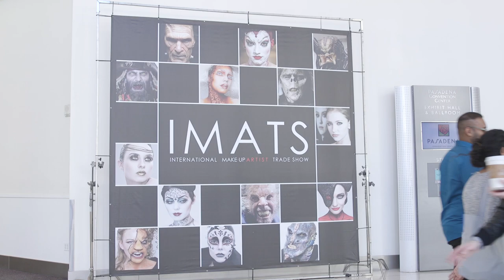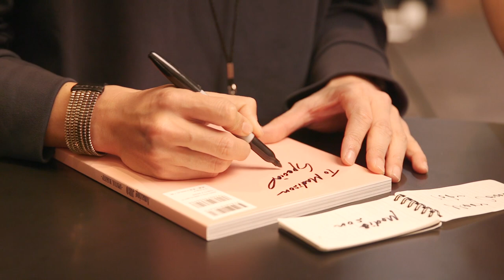IMATS LA 2018 (Behind the scenes video) - Amazing JIRO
Here is a behind-the-scenes video of the demonstration I did in IMATS LA 2018.
Lace represents skull and the ribbon represents muscle. They are all hand-drawn painting.
Thank you very much Michael Key, Make-Up Artist magazine and IMATS for giving me such a great opportunity!

Face paint : Amazing JIRO
Hair & Makeup : Ryu Miyazaki
Model : Jina
Photo : Nick Wall Photography